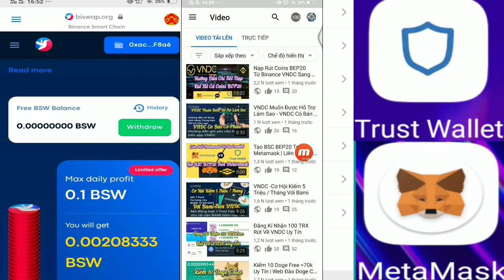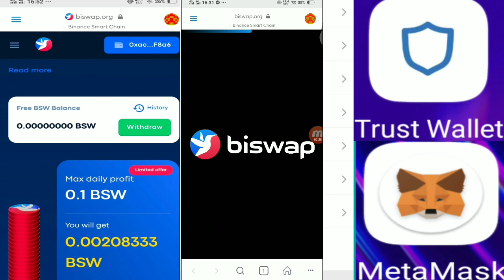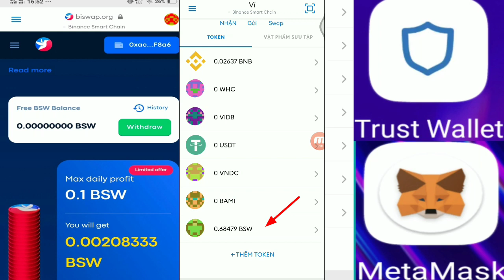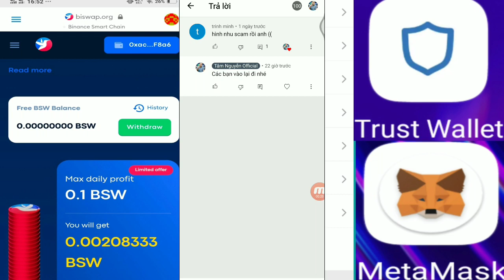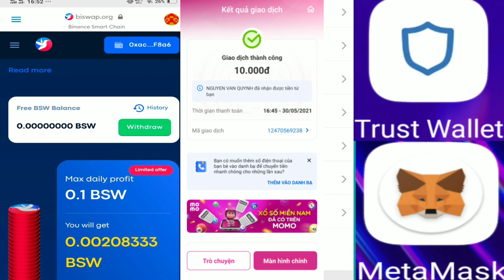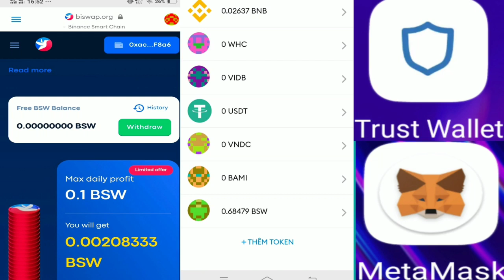Hướng Dẫn Rút BSW Về Trust Wallet - Kiếm Tiền Online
Contract bsw: 0x965f527d9159dce6288a2219db51fc6eef120dd1